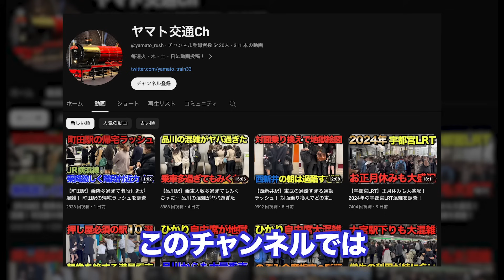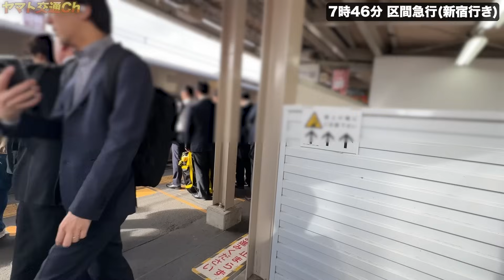【衝撃】超満員で押し込んでもドアが閉まらない！京王線の通勤ラッシュがヤバすぎた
動画を見て少しでも混雑を回避に役立てていただき快適な通勤・通学ライフを送っていただければ幸いです。

調査して欲しい混雑路線がありましたらコメント是非よろしくお願いいたします！